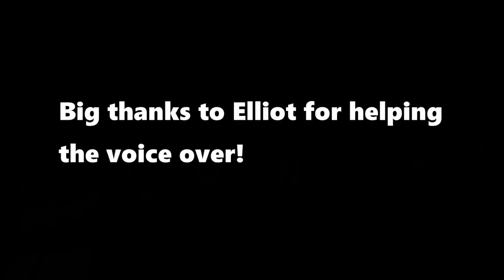Animals Rescue Other Animals In Need!